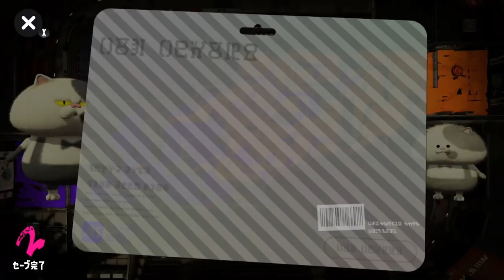【縛り】チャージャーなのにチャージをしないでパシャパシャ撃つだけしか出来ない縛りのバトルがみんな上手くて白熱した戦いになったｗｗｗ【スプラトゥーン２】